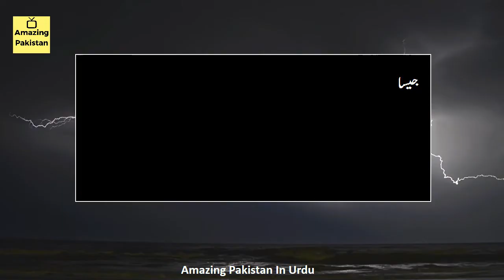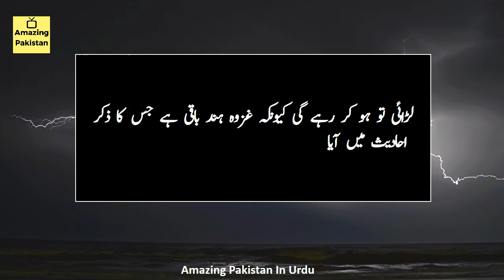Documentary of Dajjal In Urdu & Hindi - Antichrist Documentary - Dajjal Story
Dajjal Ka itna
Qayamat ki Nishaniyan
Dajjal Documentary In Urdu